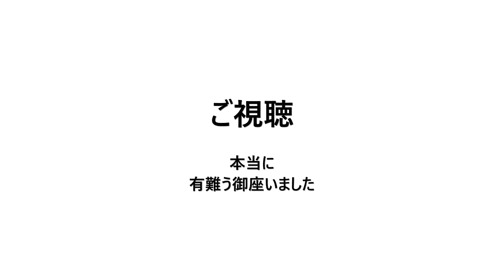バスターミナルは帰省客で大混雑？コロナが猛威をふるうインドは首都を封鎖！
インドのデリー首都圏政府は19日、猛威を振るう新型コロナウイルスの感染拡大に対応するため、首都ニューデリーで同日夜から1週間、ロックダウン措置を導入すると発表しました。一方、米国では少なくとも1回の新型ウイルスワクチン接種を受けた人の数が全成人の半分に達しました。
インドでは感染者の大幅増が続き、病床が不足、政府は、経済に打撃をもたらす制限措置の再導入を強いられています。ロックダウンを発表したデリー首都圏のアルビンド・ケジリワル首相は「今ロックダウンを実施しなければ、われわれはさらに大きな惨事を目にすることになる」と述べました。
人口13億人のインドでは、1日の新規感染者数が19日、27万3810人と過去最多を記録。5日連続で20万人を超えました。累計感染者数は1500万人余りと、世界で2番目に多い。同国政府は19日、感染拡大を阻止するため、新型コロナウイルスワクチン接種の対象を5月1日から全成人に拡大すると発表しました。
インドでの感染増加を受け、ボリス・ジョンソン英首相は今月予定していた訪印を中止。英国は19日、インドを渡航禁止対象国の「レッドリスト」に追加し、英国とアイルランド国籍の人を除き、インドからの入国をすべて禁じると発表しました。
一方、死者数と感染者数が世界で最も多い米国では18日、ワクチン接種を少なくとも1回受けた人の数が、全成人の半分に当たる約1億3000万人に到達、同国の接種計画は大きな節目を迎えました。米国では世界でも特にワクチン接種が進んでおり、19日からは18歳以上の人すべてが接種対象となります。